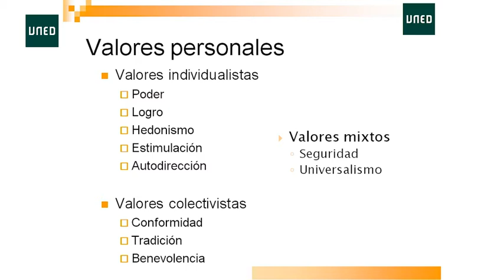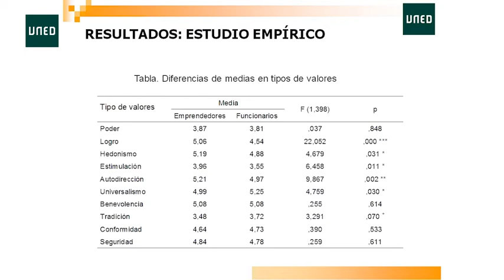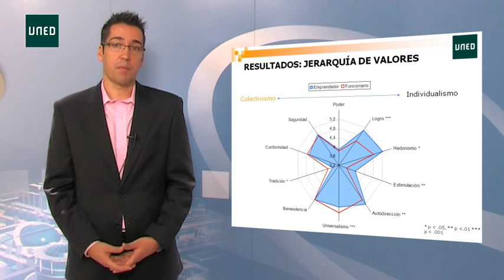Curso del emprendedor: Valores y conducta emprendedora